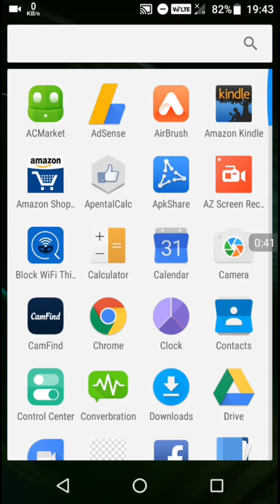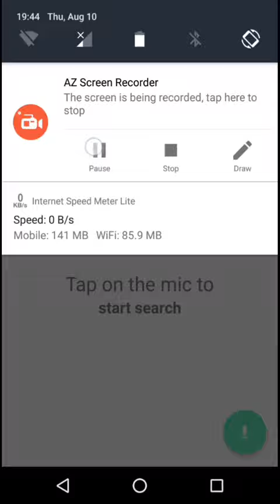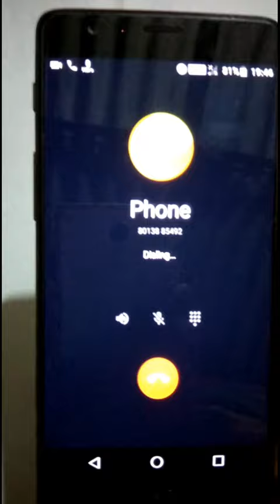ফোন আর টাচ করা লাগবে না, এবার মুখে বলেই কল করুন Without Phone touch Call with your voice